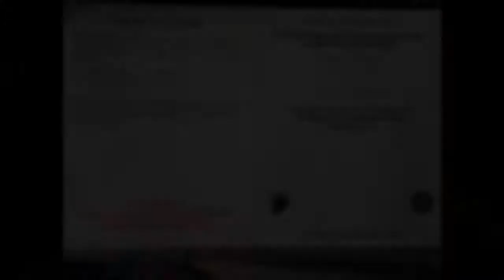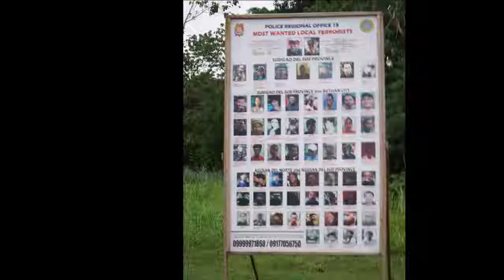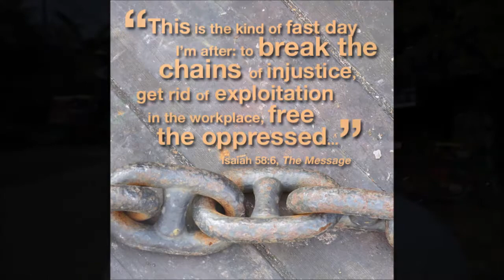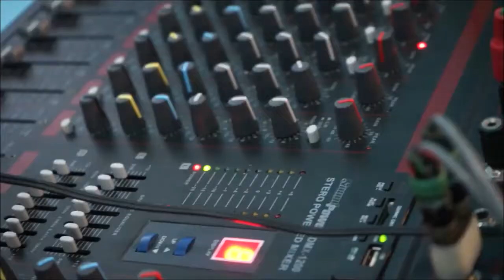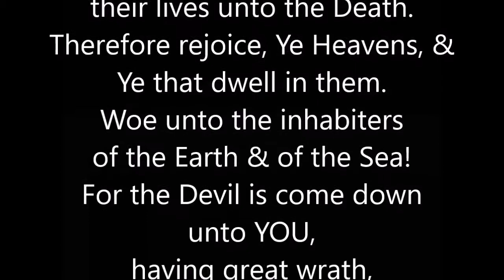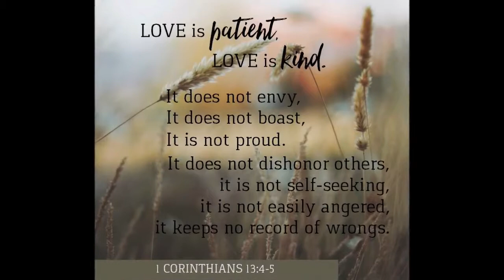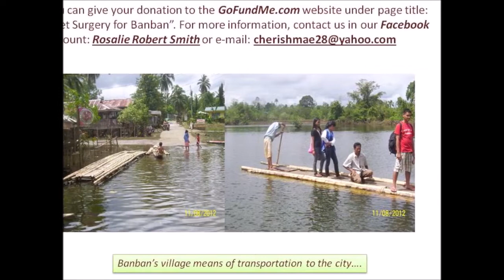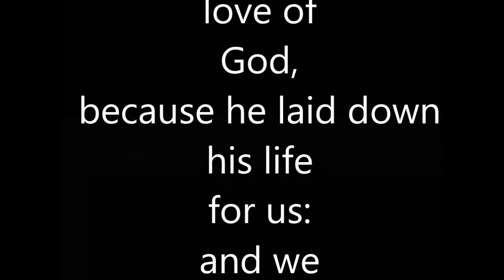Helping Children and Ministry (Philippines)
Brother Robert and family take evangelistic message over seas. Learning that God is present all the world!